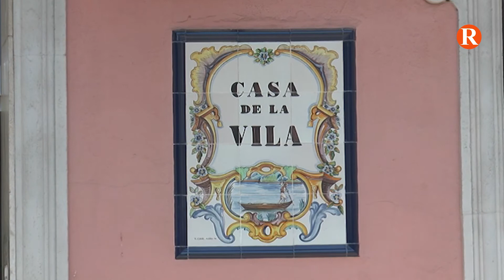Albalat de la Ribera s’ofereix per a ser poble d’acollida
L’Alcalde ha manifestat al President de la Generalitat la voluntat d’acollir a refugiats, dins de les possibilitats i dels recursos dels quals disposa l’Ajuntament.